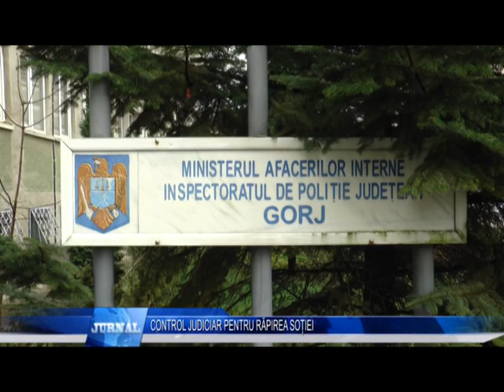CONTROL JUDICIAR PENTRU RĂPIREA SOȚIEI